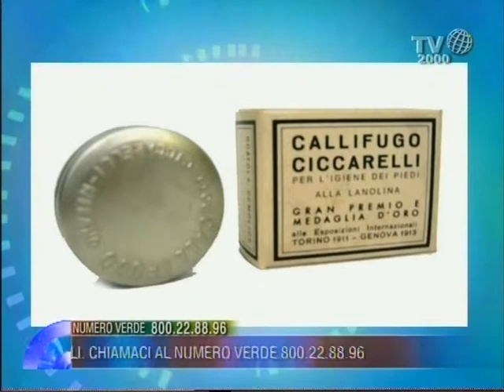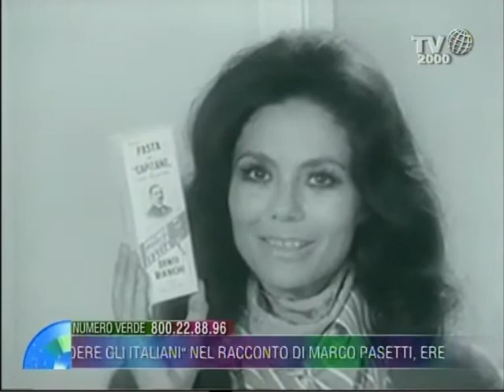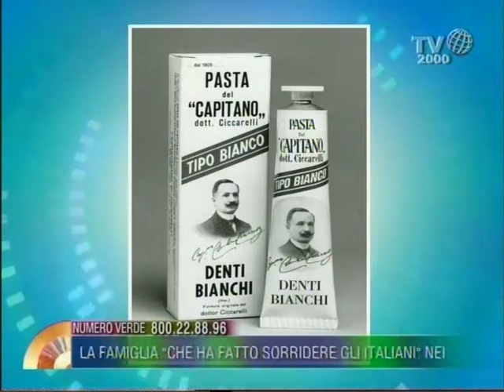La famiglia "che ha fatto sorridere gli italiani". Il racconto di Marco Pasetti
Gabriella Facondo durante il programma "Nel cuore dei giorni" dà il benvenuto a Marco Pasetti. Con lui parliamo della "famiglia che ha fatto sorridere gli italiani". Egli infatti è l'erede del Dott. Ciccarelli che ha decretato il successo di una famosa pasta dentifricia.